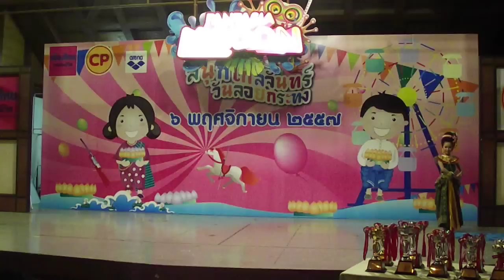พี่เพลงประกวด " หนูน้อยนพมาศ 2557" ( The Mall บางแค) รอบแสดงความสามารถ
งาน. แฟนตาเซียลากูน " สนุกใกล้จันทร์ วันลอยกระทง "
สถานที่. ห้างสรรพสินค้าเดอะมอลล์ บางแค
. 275 หมู่ 1 ถ.เพชรเกษม แขวงบางแคเหนือ เขตภาษีเจริญ
วันที่ 6 พฤศจิกายน พ.ศ. 2557...

พี่เพลงประกวดหนูน้อยนพมาศจากผู้เข้าร่วมประกวดจำนวน 13 คน.
ในรุ่นอายุ 9-12 ปี  ในรอบที่ 2 ให้แสดงความสามารถ
พี่เพลงโชว์ระบำ "คงคาบูชิต " ได้รับรางวัล " ชนะเลิศหนูน้อยนพมาศ 2557 " พร้อมถ้วยรางวัลและทุนการศึกษา 5,000 บาท และ รางวัล " หนูน้อยวัฒนธรรมไทย 2557 " อีก 1 รางวัล และทุนการศึกษา 1,000 บาท พร้อมใบประกาศเกียรติบัตรเข้าร่วมกิจกรรม
ในโครงการแฟนตาเซียลากูน " สนุกใกล้จันทร์ วันลอยกระทง "
คณะกรรมการ 1. อาจารย์ มนันยา ธรรมโชติ  ( ครูผู้ฝึกสอน, ผู้ชำนาญการด้านการแสดง และ การละคร )
 / 2. อาจารย์ ศิริพงษ์  มีช้าง(ครูสอนเต้น ,และศิลปการแสดงที่ปรึกษาชมรมดนตรีไทย และนาฎศิลป์ ม.รามคำแหง )
 /3.คุณ ลิลฎา รำพึง (1 ในทีมผู้ดูแลและพัฒนาบุคลิกภาพ ผู้เข้า Audition รายการ True Academy Fantasia)

ระบำ "คงคาบูชิต "
นาวานิมิต. ลูกขอบูชิตพระแม่คงคา..
อันสายธารหล่อเลี้ยงชีวา. ลูกขอขมาแม่เจ้าตามประเพณี..